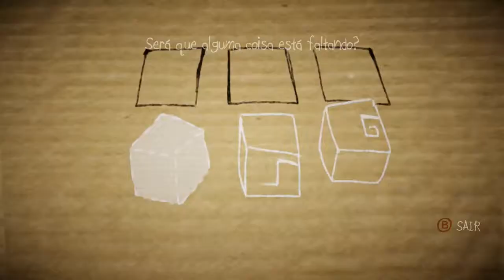Papo & Yo #2 | PC